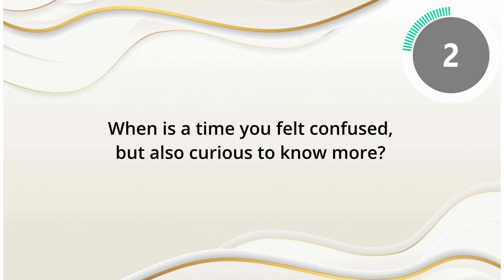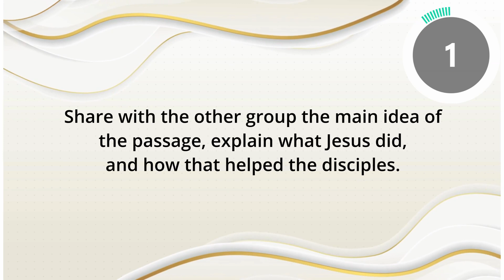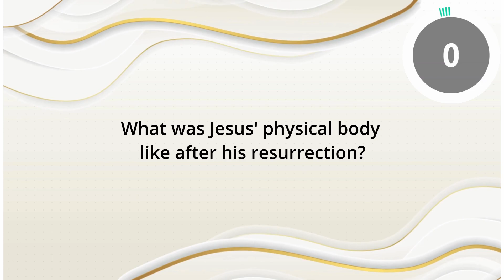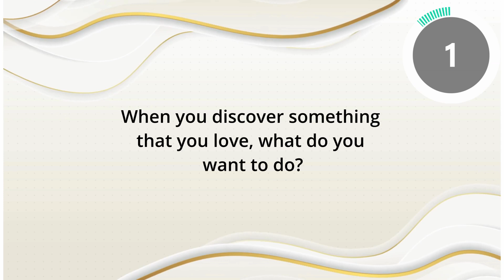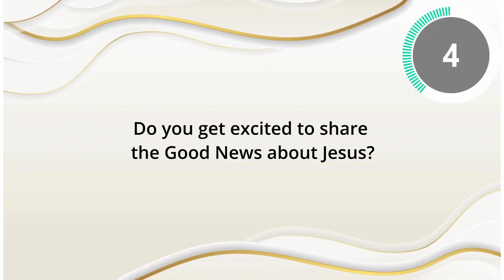New Hope Jr. Youth - Book of Luke #7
1:04 - The Resurrection of Jesus Luke 24
2:33 - Luke 23,47-49, Luke 24,1-12 Gospel of Luke - Chapter 24 | LUMO Gospel Films com/watch?v=Kv6y96iepcE
4:23 - Is this the truth?
6:30 - Luke 24,13-35, Luke 24,36-49
7:42 - How can we find the truth about Jesus?
9:52 - The body of Christ
11:54 - Luke 24,46-49
12:35 - Share the Good News
14:03 - Luke 24,50-53
14:51 - Prayer Time